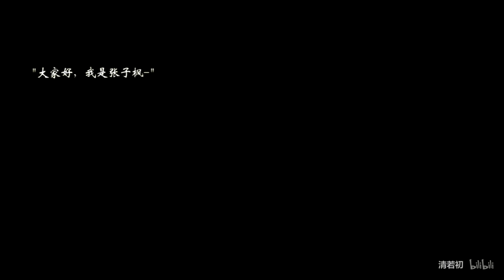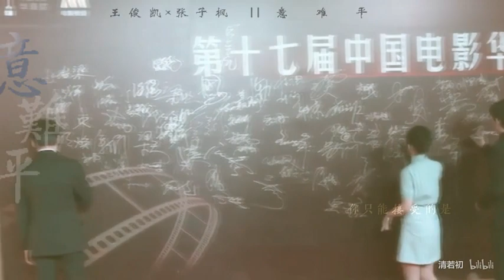[FMV] Ý nan bình - Vương Tuấn Khải x Trương Tử Phong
Cre : 清若初